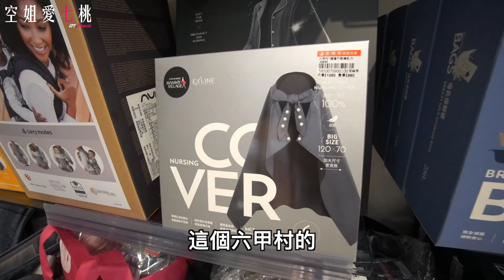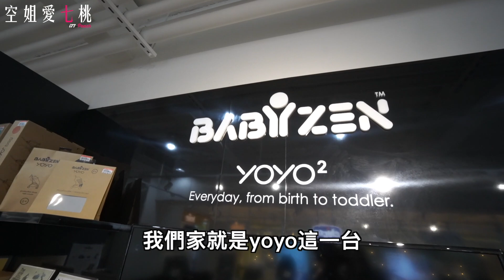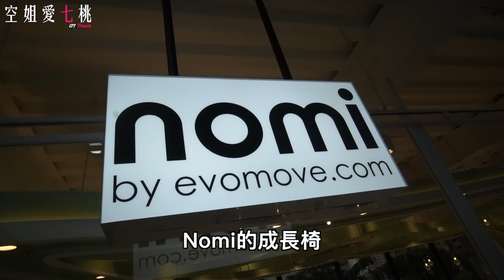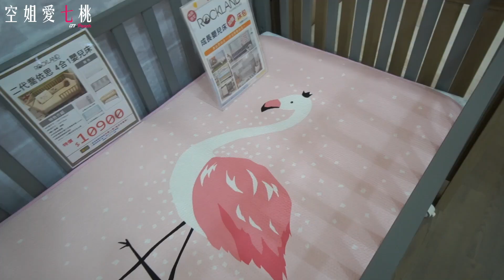新手媽媽看過來，逛安琪兒帶你認識育兒好物｜空姐愛七桃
新手媽媽看過來，逛安琪兒帶你認識育兒好物

🍑內容概略：
我們這次前往位在桃園的安琪兒婦嬰百貨的旗艦店！
帶你認識認識生二寶的我有什麼推薦好物！

安琪兒新會員福利：
首次消費可免費加入他們的 LINE@會員
加入即贈200積分，消費滿500元送10積分
積分可當現金抵用唷！

桃園旗艦店New!
330 桃園市桃園區經國二路52號1樓
10:00-21:00
🍑空姐愛七桃熱門影片

🍑拍攝器材：
Sony a6600+旅遊廣角鏡 1018
🍑剪輯軟體：
Final cut pro X
🍑音樂來源：
Youtube工作室的音效庫

🍑頻道關鍵字：
台灣空姐 crew cx  cathay pacific  國泰 國泰航空  空姐愛七桃 Taiwan travel backpacker vlog 台灣旅行 台灣美食 住宿 廉航 旅行 自由行 自助行 離島旅行 旅行 旅遊 美國打工 打工度假 印度旅遊 印度 馬祖 方塊海 南美洲旅遊 滑步車 飛機上 飛機影片